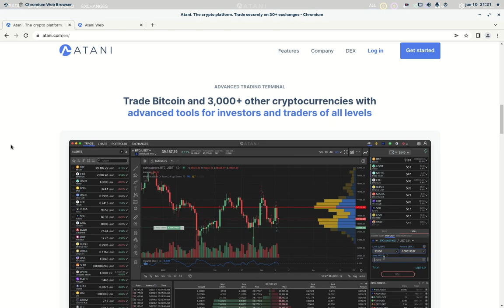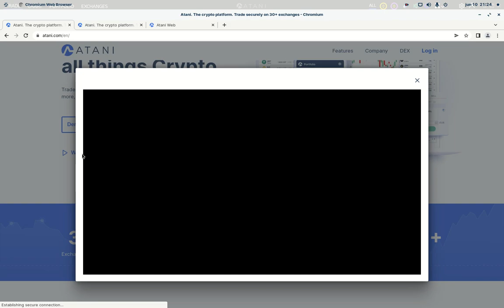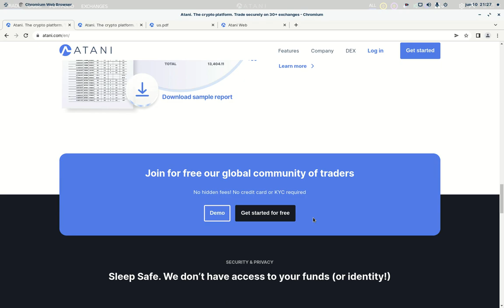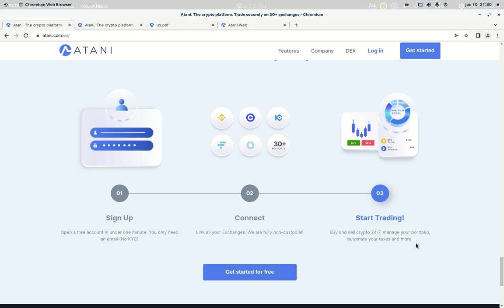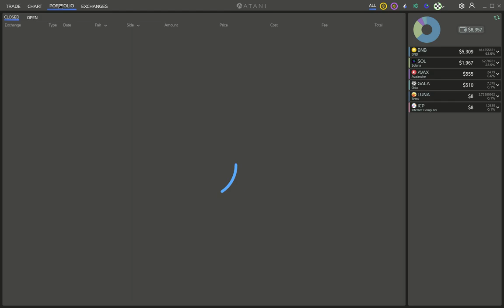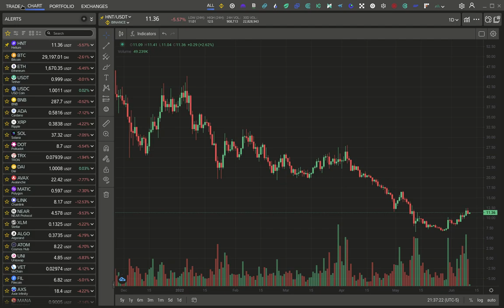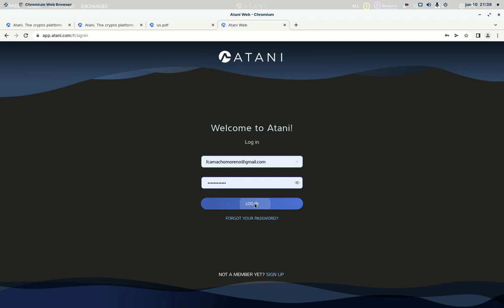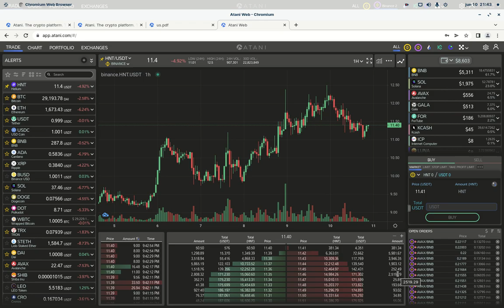ADMINISTRE TODO SU PORTAFOLIO CON ATANI PLATFORM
Hola a tod@s, Bienvenidos a su canal 𝘾𝙧𝙮𝙥𝙩𝙤𝙣𝙤𝙢𝙮, en esta entrega les realizo una actualizacion de la plataforma ATANI, la cual nos permite por medio de conexion via API, conectarnos a nuestros exchanges desde una sola interfaz de usuario, ademas de elegir a los exchanges con los FEES mas justos, y tener asi una alternativa de conexion y control de nuestros portfolios cuando los exchanges tienen sus paginas caidas o estan demasiado lentas o cierran operaciones o colocan en mantenimiento billeteras.
Les dejo los enlaces.

✦  !𝗤𝘂𝗶𝗲𝗿𝗲𝘀 𝗶𝗻𝘃𝗶𝘁𝗮𝗿𝗺𝗲 𝗮 𝘂𝗻 𝗰𝗮𝗳𝗲!
🔑 ₿𝗜𝗧𝗖𝗢𝗜𝗡: 17B58WsPdg2k9nwTWN1gcTy9tquwej7Gve
🔑 𝗘𝗧𝗛𝗘𝗥𝗘𝗨𝗠
𝗘𝗥𝗖𝟮𝟬: 0x17d1dcc02ae89167de3bebd2821af1989f06a9f1